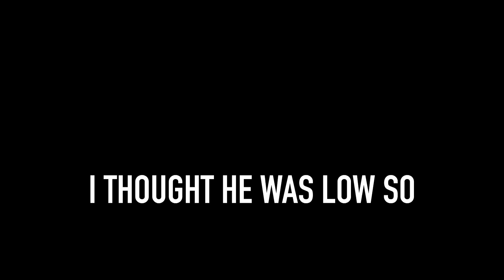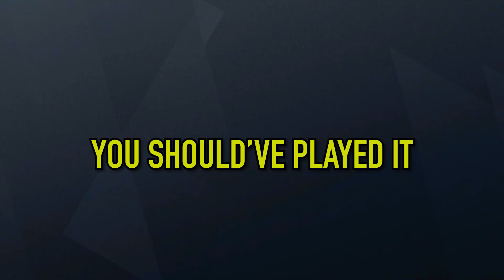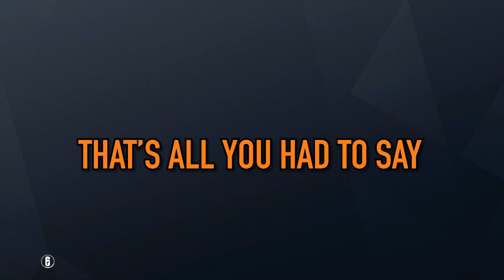WE PLAYED WITH A GAMER GIRL IN RAINBOW SIX SIEGE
Gamer Girl. We've done it. It's over.